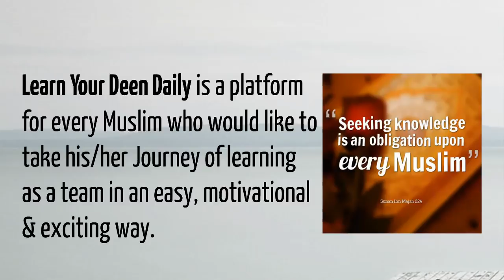Learn Your Deen Daily - Promo